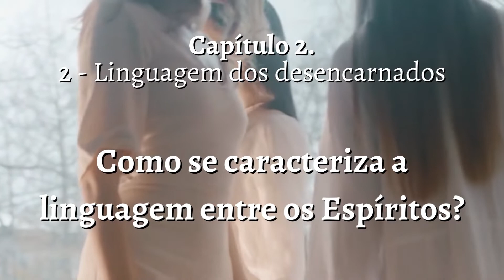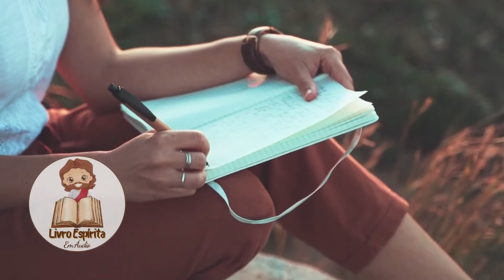SEGUNDA PARTE - CAPÍTULO 2 - LINGUAGEM DOS DESENCARNADOS - LIVRO EVOLUÇÃO EM DOIS MUNDOS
📖 LIVRO ESPÍRITA EM ÁUDIO APRESENTA

🌺 NARRAÇÃO DO LIVRO: EVOLUÇÃO EM DOIS MUNDOS
DE CHICO XAVIER E WALDO VIEIRA ❤️ PELO ESPÍRITO DE ANDRÉ LUIZ

🌟 SEGUNDA PARTE - CAPÍTULO 2: LINGUAGEM DOS DESENCARNADOS 🌟

Psicografado por Francisco Cândido Xavier e Waldo Vieira, Evolução em dois mundos divide-se em duas partes. A primeira relaciona as palavras do Cristo a conceitos como a existência do períspirito e corpo espiritual, fluido cósmico, hereditariedade, evolução e sexo, alimentação no plano espiritual e mecanismo da mente, entre outros. Já a segunda parte reúne perguntas e respostas sobre temas vinculados a matrimônio, divórcio, gestação e aborto.

Aliando conceitos científicos e evangélicos, o Espírito André Luiz promove um estudo do processo evolutivo do ser e da alma nos dois planos de nossa existência - o mundo material e o mundo espiritual -, estabelecendo um desafio intelectual a todos que praticam e desejam conhecer a Doutrina Espírita.
O hábito de estudarmos Jesus dentro de nosso lar não é criação da Doutrina Espírita.

Vamos ajudar a divulgar para mais pessoas e que elas recebam a paz que você esta recebendo. 💕

👉 Comente o que achou do vídeo e nos ajude com mais sugestões para os próximos.

SEGUNDA PARTE